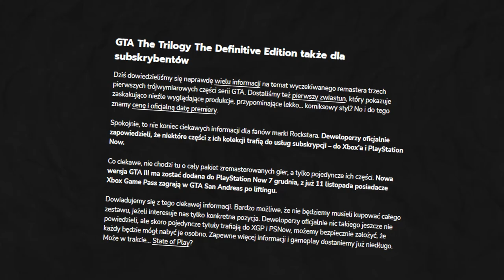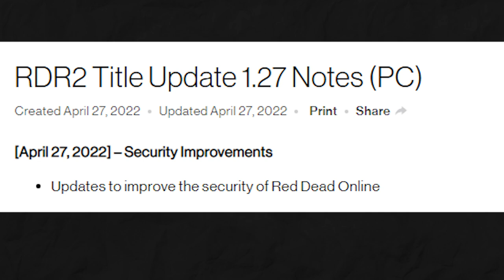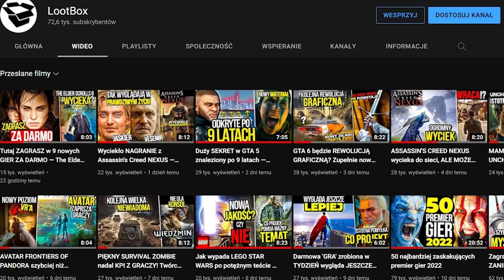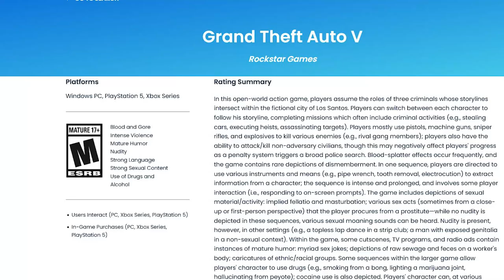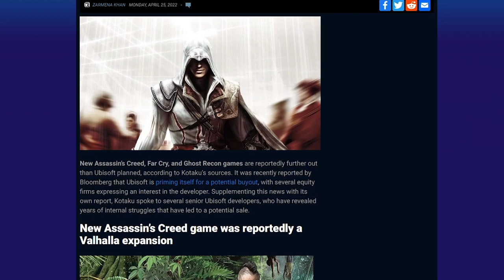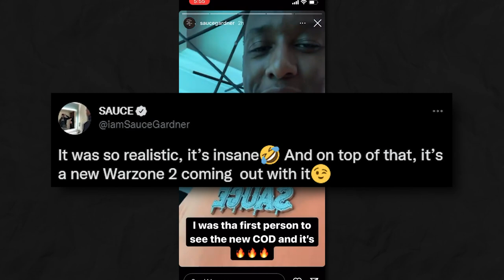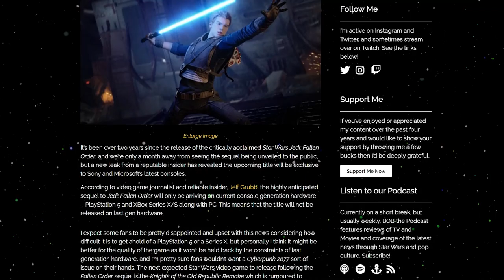Rockstar Games ZNOWU ZAWIÓDŁ FANÓW — Ostatnia szansa na zagranie w GTA SAN ANDREAS za PÓŁDARMO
💲ENEBA - świetne miejsce do kupowania gier

0:00​​​​ Ostatnia szansa na zagranie w GTA SAN ANDREAS za PÓŁDARMO
0:51 Rockstar Games ZNOWU ZAWIÓDŁ FANÓW
2:13 GTA 5 NEXT-GEN na PC? Dowody znalezione
3:28 Symulator Papieża z ciekawym scenarzystą
4:13 [RAPORT] Kolejne Assassin's Creed / Far Cry / Ghost Recon mogą zaliczyć duże opóźnienie
4:56 Pierwsze osoby mogły już zagrać w CALL OF DUTY MODERN WARFARE 2
5:41 Star Wars Jedi Fallen Order 2 powoli wycieka. Nowe szczegóły